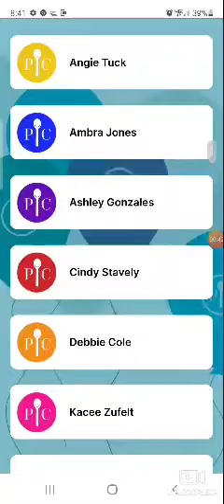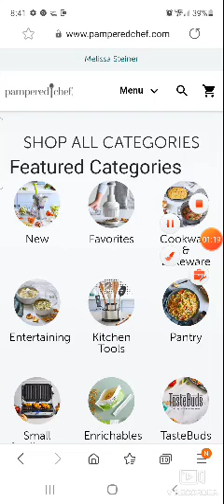How to use my flow.page